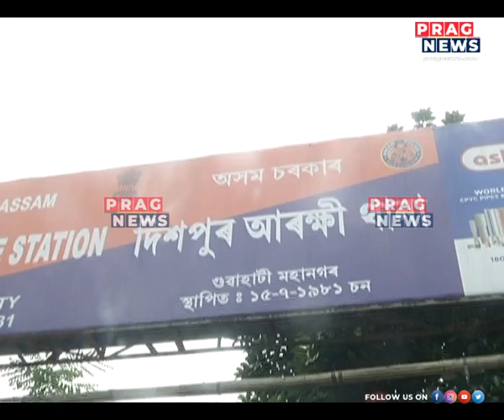Questions arise after Central Jail marked as a containment zone!!!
Where will all the prisoners go to after the Central Jail was marked as a containment zone. Watch the full clip to know more on this story.